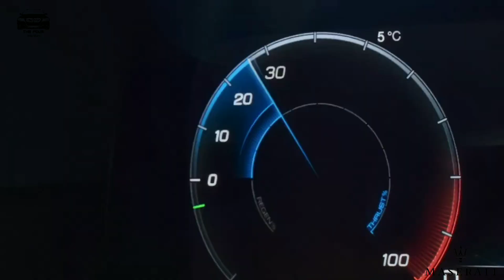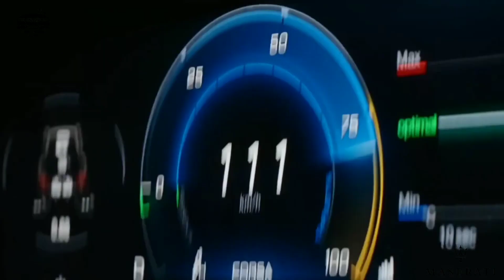First Look: 2024 Maserati GranTurismo - The Ultimate Luxury Sports Car. // FIRST DRIVE.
Looking for a luxurious and powerful sports car? Check out the 2024 Maserati GranTurismo! In this video, we take a closer look at the stunning exterior design and impressive performance capabilities of this Italian masterpiece.

With a sleek and aerodynamic body, the GranTurismo is designed to turn heads on the road. And under the hood, it's equipped with a powerful V8 engine that delivers an exhilarating driving experience. Plus, with advanced technology features like adaptive cruise control and lane departure warning, you can enjoy the ride with peace of mind.

If you're a fan of luxury sports cars, you won't want to miss this review of the 2024 Maserati GranTurismo.